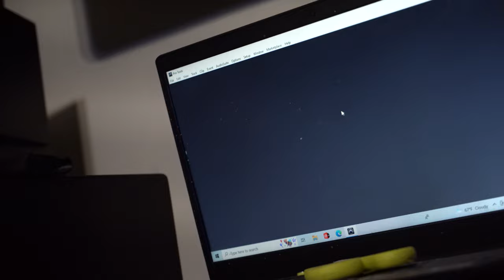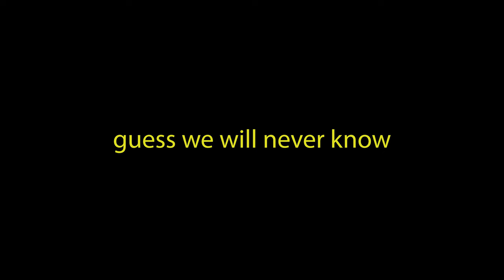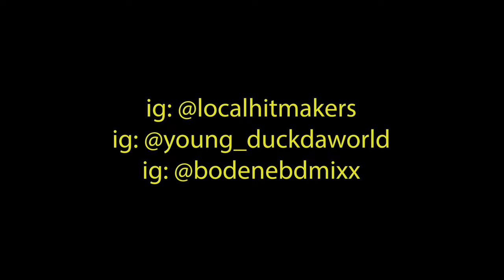Local Hitmakers: Welcome To The Raq Part 3 (@bodenebdmixx @fbgyounggodumb4818 )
OPEN THIS

Part 2 will be dropped another day for Welcome To The Raq with @officialfbgcash9652.
Enjoy Part 3 with @fbgyounggodumb4818 and @bodenebdmixx
Part 3.5 will be posted October 1st 10AM.